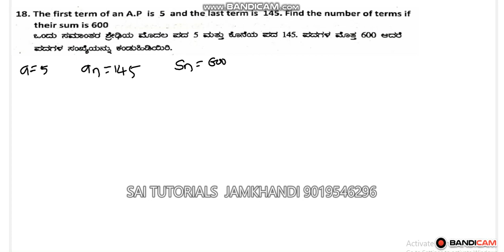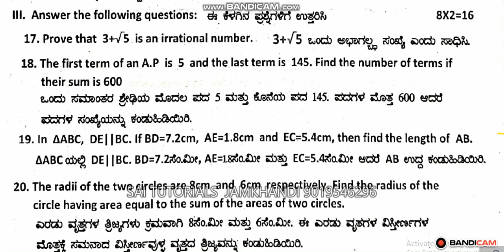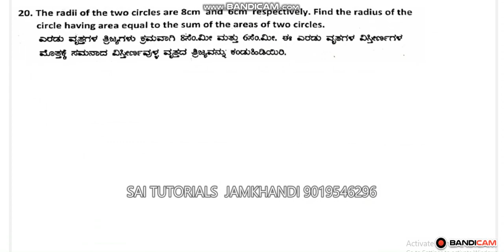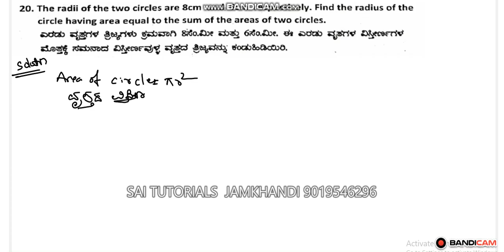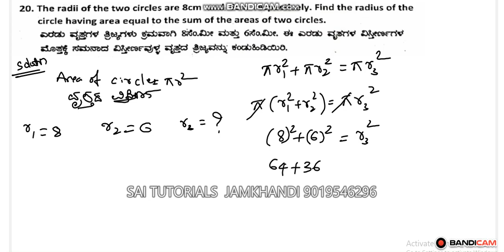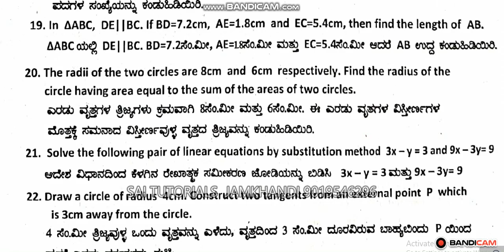10th mid term 2 marks questions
imp. question for mid term examination